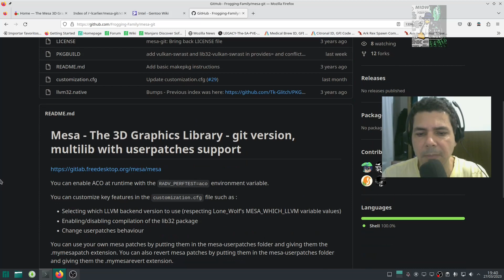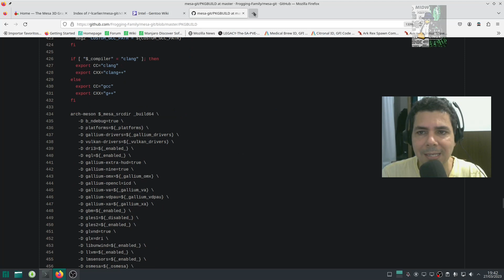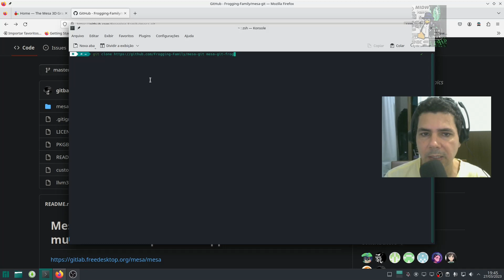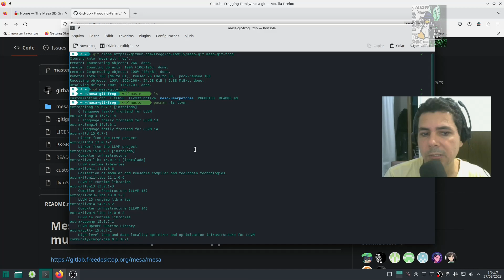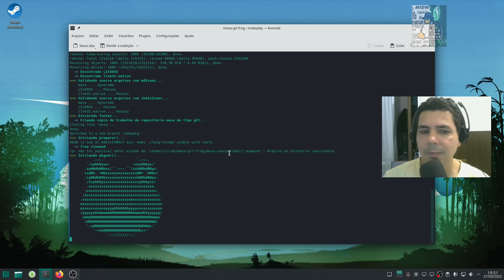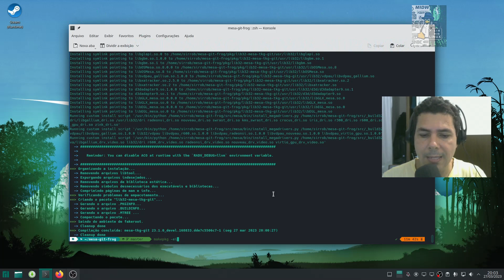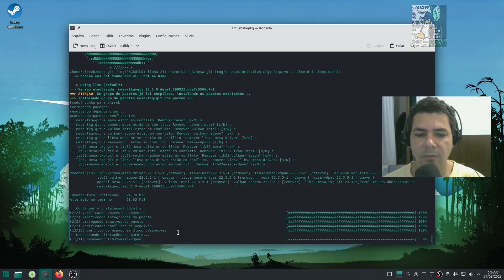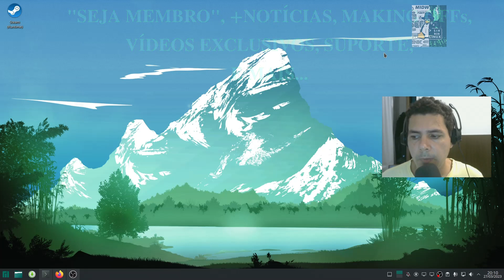MESA-Git no MANJARO - Compilação FÁCIL - pARTE 2 - Mesa-TKG - Serve Para ArchLinux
Mesa-Git no Manjaro sendo Compilado e Instalado sem erros. Serve para Arch Linux e outras distros desta mesma base.

Posso Pedir sua Inscrição no Canal? Se já é inscrito e quiser se tornar membro para ajudar os trabalhos a continuarem, fique a vontade:

Membros do Canal, me procurem no Telegram (@SirClaRobLinux) para toda ajuda que precisar, e até bater um papo. Tem o grupo também

Ajudar pelo Pix também é uma boa opção:
PIX: Acesse o navegador, leia o QR Code, coloque o valor que quiser e pronto
PIX

Se quiser, contribua com o VALEU, botão em formato de coração que está abaixo do vídeo, e que você pode contribuir com qualquer das quantias estabelecidas pelo YouTube.

00:00 Início

Antes de qualquer coisa você vai atualizar o sistema:

sudo pacman -Syyu

Agora sim, você vai seguir os passos que indico no vídeo:

Faz o clone do repositório mesa-git do froggy family

git clone e o endereço abaixo com com aga te te pe dois pontos barra barra

E coloque mesa-git-frog depois de mesa-git para criar a pasta com este nome diferente. Vai por mim, é melhor.

Depois você faz o que eu digo no vídeo, COM Uma Diferença: execute o comando abaixo primeiramente, sem sudo:

No vídeo eu falo só makepkg, mas é com -s para instalar os pacotes necessários:

makepkg -s

Então quando acabar, e não der nenhum erro, então execute o comando abaixo para instalar no sistema:

makepkg -ei

Vai pedir senha de admin, de usuário administrador, então insira e aperte o Enter.

Depois disso vai pedir para remover alguns pacotes que conflitam, mas não tem problema remover, já que as bibliotecas e drivers irão para seus devidos lugares no sistema. Não se preocupe.

Antes de instalar os pacotes mesa-tkg-git e lib32-mesa-tkg-git, vai perguntar pela última vez se você deseja continuar. Neste momento você pode capturar a imagem na tela só para guardar a lista de pacotes que serão desinstalados. Se você quiser se desfazer deste projeto do mesa-git, esta lista será importante para você reinstalar os pacotes restantes além do mesa e lib32-mesa. Esta desinstalação eu não fiz, mas neste vídeo aqui eu fiz:

youtu.be/kXiqyKQcc1s

Pronto, desfrute.

Hardware utilizado para Gravação e Edição:

CPU - Ryzen5-5600G
Monitor - FullHD

Software utilizado para Gravação e Edição:

Sistema Operacional - Linux Ubuntu
Driver - Amdgpu (Open source)
API - OpenGL
API - Vulkan
Mesa-dev
Transmissão/Gravação de Vídeo - OBS-Studio
Edição de Vídeo - Shotcut

Vlwww